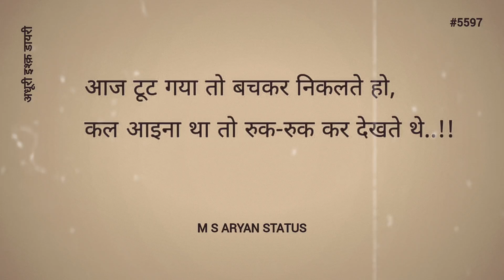आज टूट गया तो || 💔Broken Heart Status😏 ||M S ARYAN STATUS #5597